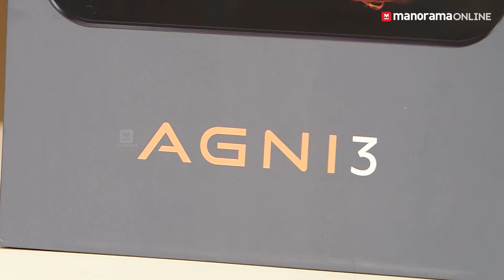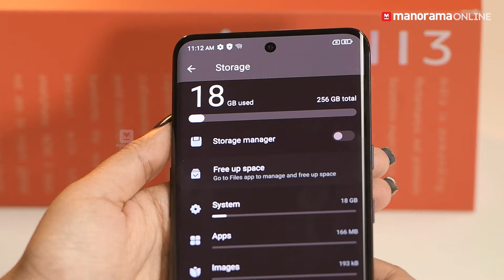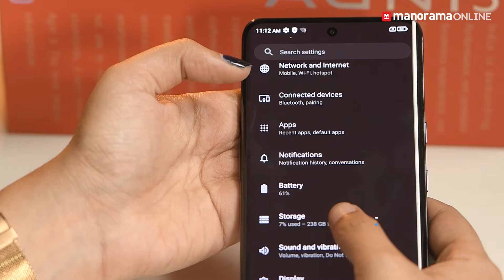പുറകിലും ഒരു ടച്ച് സ്ക്രീൻ, ആപ്പിളിനെപ്പോലെ ആക്ഷൻ കീ; ലാവ അഗ്നി 3 എന്ന തീപ്പൊരി ഫോൺ |Lava Agni 3 5G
|Lava Agni 3 5G (Pristine Glass, 8GB+128GB) | India's 1st Dual AMOLED | Dimensity
7300X | 50MP Triple AI Camera | 66W Fast Charge,5000 mAh Battery | Clean UI
| Free Replacement @ Home | with Charger